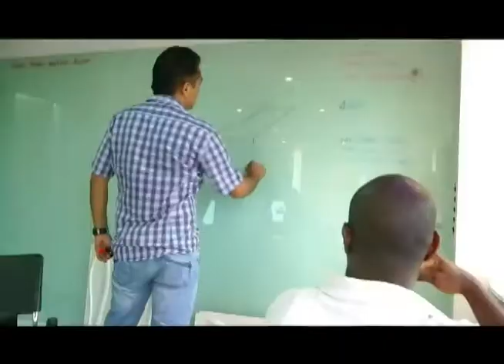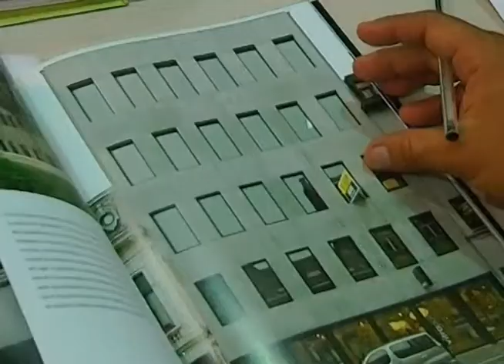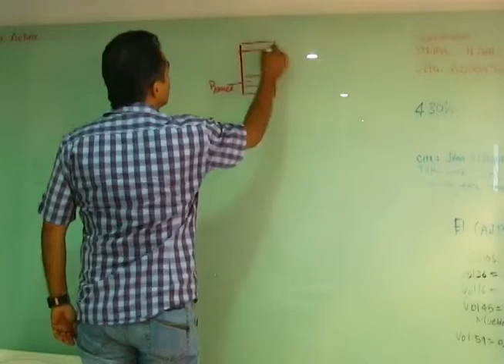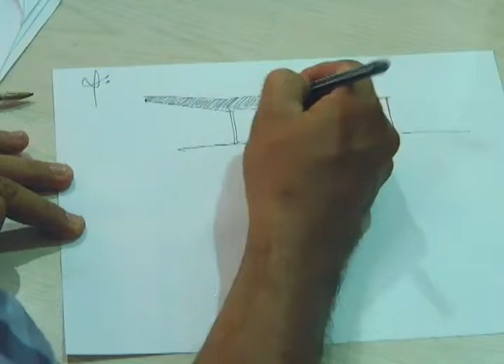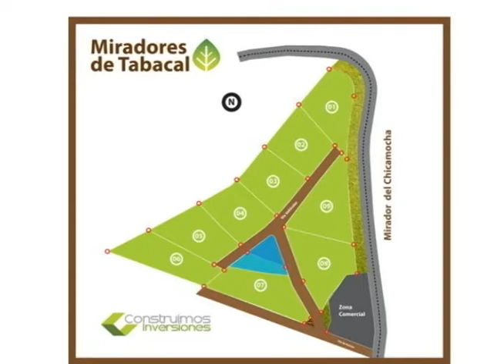ENROLADOS ORLANDO CAPACHO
6347881
6808371